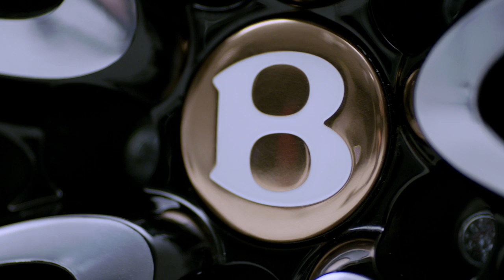Bentley EXP 12 Speed 6e concept exterior design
An all-electric Bentley will not compromise the quality, refinement and high performance levels expected of the luxury brand. These renowned Bentley characteristics such as immediate, effortless surge of torque and grand touring range will be combined with new high performance technology such as rapid inductive charging and state-of-the-art on board concierge-style services for an effortless ownership experience.